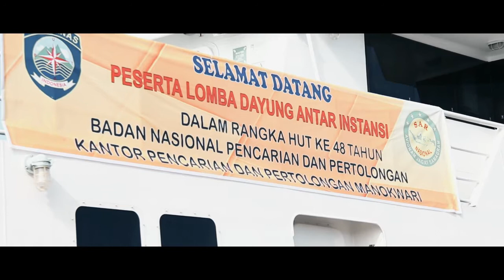Lomba Dayung Perahu Karet Dalam Rangka HUT Basarnas ke -48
LIKE,SUBS,SHARE AND COMMENT!!

Dalam rangka memperingati hari ulang tahun Badan Nasional Pencarian dan Pertolongan/Basarnas ke-48 tanggal 28 Februari 2020,Kantor Pencarian dan Pertolongan/Basarnas Manokwari menggelar lomba dayung perahu karet antar instansi/potensi sar pada tanggal 25 Februari 2020 di pantai Dermaga Cokran Manokwari.Lomba tersebut dimenangkan oleh RAPI (Radio Antar Penduduk Indonesia) dan Basarnas Manokwari ditempat Kedua,serta BPBD di tempat ketiga.